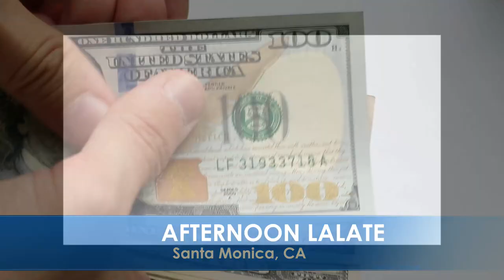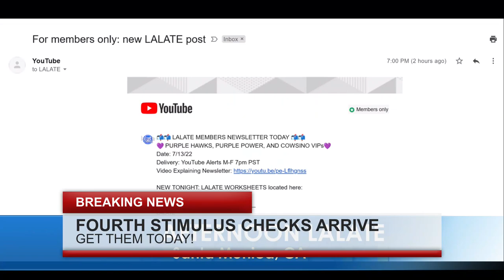JUST PASSED!! NEW FOURTH STIMULUS CHECKS DEPOSIT TODAY 🌞 HOME 🏠 NOON 🌞 FINANCIAL NEWS🌊🏦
🌊 AFTERNOONS LALATE 🌊 7/22/2023 🌞 🌞 GREAT NEWS🦅 JUST PASSED!! NEW FOURTH STIMULUS CHECKS DEPOSIT TODAY 🌞 HOME 🏠 NOON 🌞 FINANCIAL NEWS🌊🏦 💜 JOIN as a Member | ☑️ SUBSCRIBE | 📬 LALATE ALERTS | Fourth Stimulus Check Update Today 2021 | Fifth Stimulus Check | Multiple Monthly Stimulus Check Update | $1400 Third Stimulus Check & Third Stimulus Package Update 2021 | Second Stimulus Check & Second Stimulus Check Update 2020 | $10,000 EIDL GRANT CARES ACT 2020 | $2,000 CASH ACT 2020 | $2400 ($200/month) SSI SSDI SA VA RB Bill 2021 | $50,000 Student Loan Debt Forgiveness Bill 2021 | National and Sports News 2021 | Also covered: PUA, FPUC, LWA, EIDL, UI, Hazard Pay. | Fourth Stimulus Check Update and stimulus package update and stimulus check 4 update and fourth stimulus package and stimulus check update | $3600 $3000 Child Stimulus Check | $1400 Paid Sick Leave | $1500 Earned Income Tax Credit | $5,000 EIDL Check. || JUST PASSED!! NEW FOURTH STIMULUS CHECKS DEPOSIT TODAY 🌞 HOME 🏠 NOON 🌞 FINANCIAL NEWS🌊🏦